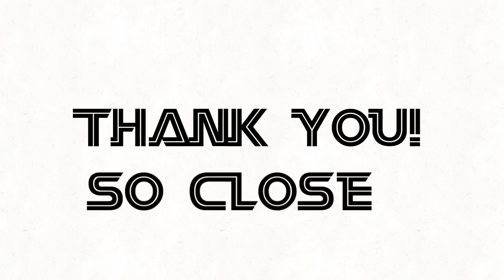50 early sub special